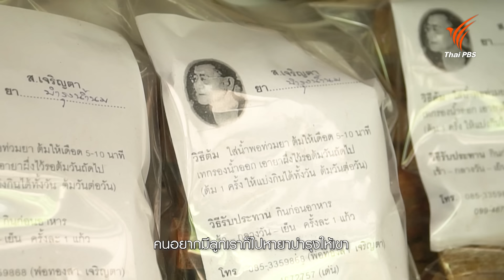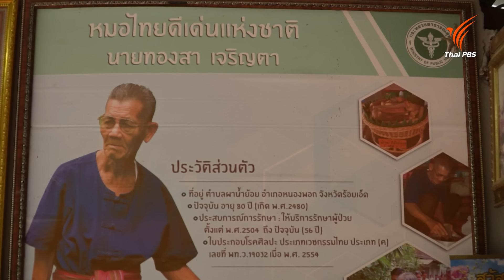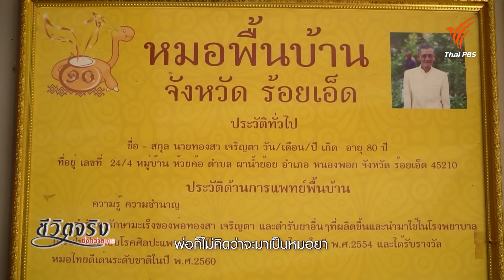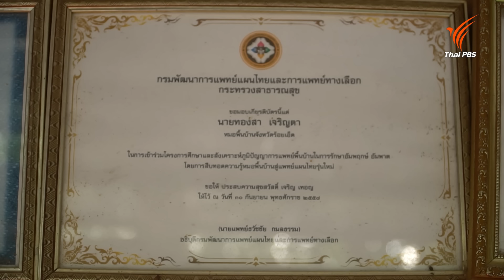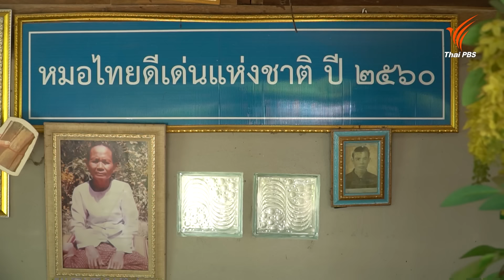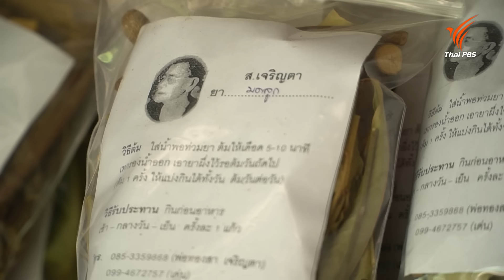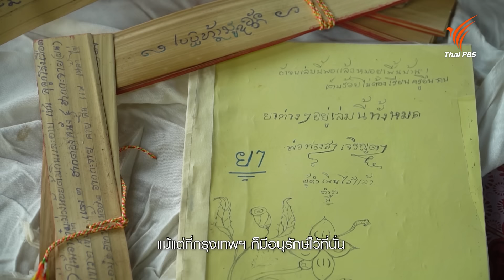หมอยาซุมใหญ่ | ชีวิตจริงยิ่งกว่าละคร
พ่อหมอทองสา เจริญตา วัย 87 ปี เป็นหมอพื้นบ้านที่ผู้คนในจังหวัดกาฬสินธุ์ ยโสธร มุกดาหาร ร้อยเอ็ด และใกล้เคียง รู้จักและให้ความนับถือว่าเป็นหมอยาใจพระแห่งเขาผาน้ำย้อย ชายชราใบหน้าเปื้อนรอยยิ้มและมากไปด้วยภูมิความรู้ในการรักษาโรคให้กับผู้ทุกข์ยากจากการเจ็บป่วย อีกทั้งยังเป็นปราชญ์ที่เชี่ยวชาญด้านสมุนไพรไทยหลากหลายชนิด ทำให้พ่อทองสาเป็นทั้งที่พึ่งของผู้ป่วยและผู้ที่ต้องการองค์ความรู้เกี่ยวกับการแพทย์แผนไทยมาแล้วจากรุ่นสู่รุ่น

ติดตามชีวิตของ พ่อหมอทองสา ในรายการชีวิตจริงยิ่งกว่าละคร ตอน “หมอยาซุมใหญ่” วันเสาร์ที่ 24 สิงหาคม 2567 เวลา 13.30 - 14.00 น. ทางไทยพีบีเอส